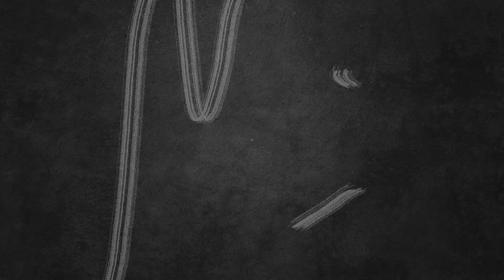Aprende a DIFERENCIAR entre DESEO o NECESIDAD | Otro Level Ep.2 | BackGround Studios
Para tener verdadero éxito en tu vida financiera, DEBES aprender a DIFERENCIAR entre DESEO y NECESIDAD. Es crucial distinguir entre un gasto y una inversión. En otras palabras, debemos reconocer cuándo algo es realmente necesario y cuándo es simplemente un deseo.

Identificar y entender las diferencias entre el deseo y la necesidad, eso es llegar a Otro Level. 💡💰

*Sigue todas las redes de nuestra productora para que no te pierdas todo el contenido original que estamos por traerte.*

Más etiquetas:

- Aprende a DIFERENCIAR entre DESEO o NECESIDAD
- ¿Deseo o necesidad? Aprende a diferenciar y mejora tus finanzas 💸
- Claves para identificar deseos y necesidades en tus gastos
- Gasto vs. inversión: ¿Cuál es la diferencia y cómo afecta tu bolsillo?
- ¿Deseo o necesidad? La clave para un éxito financiero real
- Consejos para tomar decisiones financieras inteligentes: Deseo vs. Necesidad